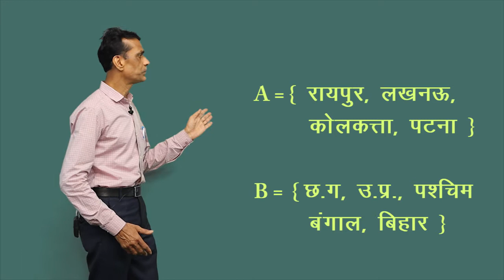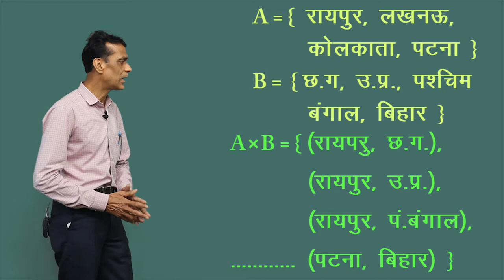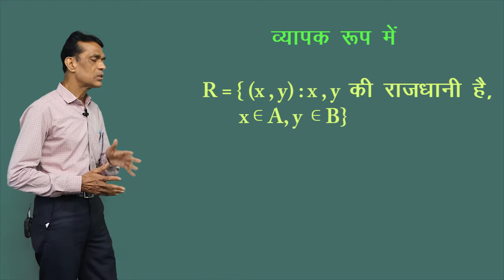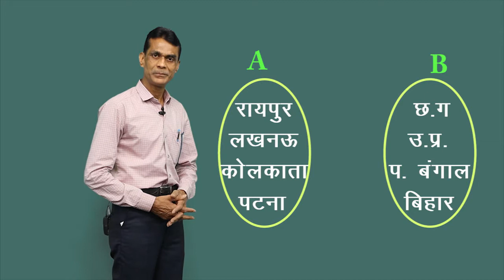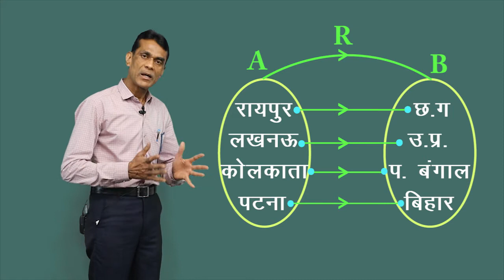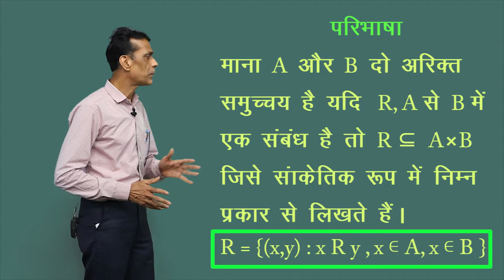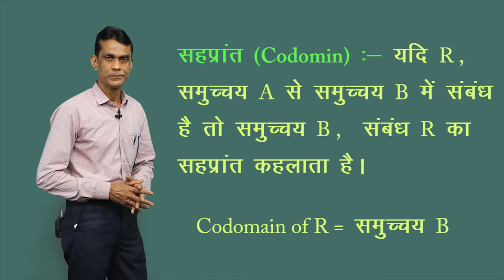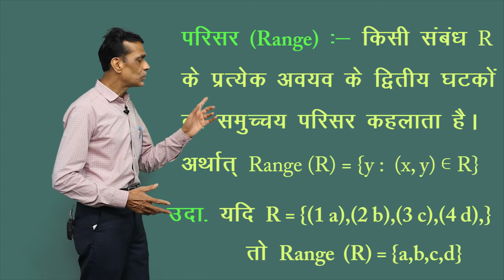CLASS 11th MATHS | CHAPTER 2 | RELATION AND FUNCTION